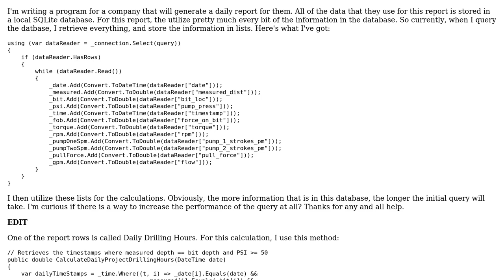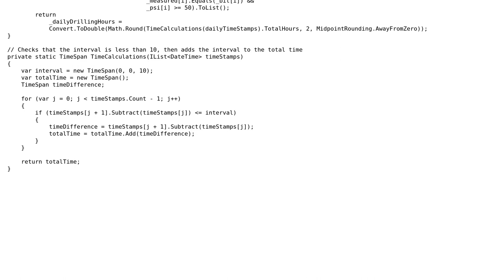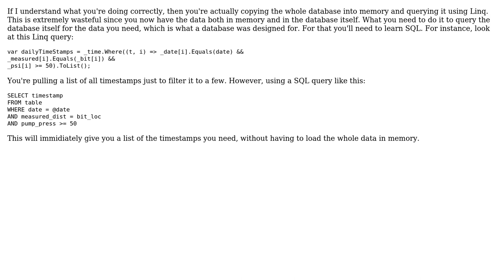Software Engineering: Increase application performance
With thanks & praise to God, and with thanks to the many people who have made this project possible! | Content (except music & images) licensed under CC BY-SA | Music | Images & others | With thanks to user System Down user PiousVenom and the Stack Exchange Network Trademarks are property of their respective owners. You are responsible for your own actions.